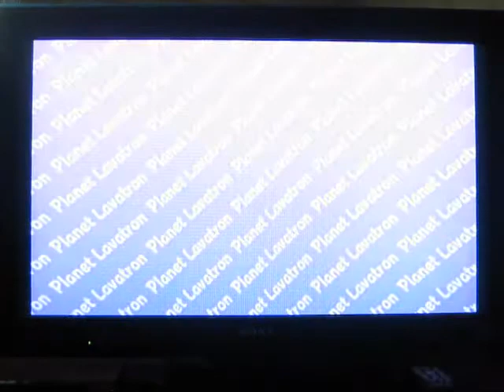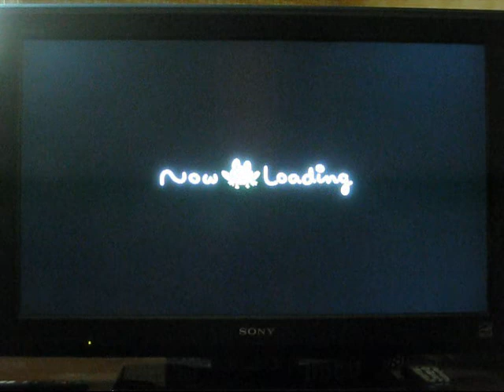Let's Play Ribbit King - Hippitron in trouble AGAIN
Annnd now we must train before we face Sparky and Whoosh.